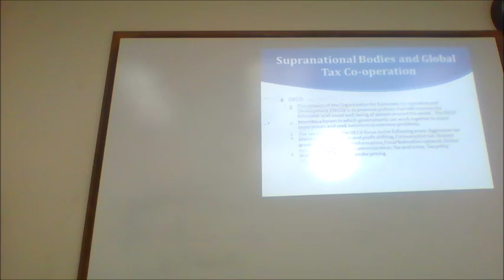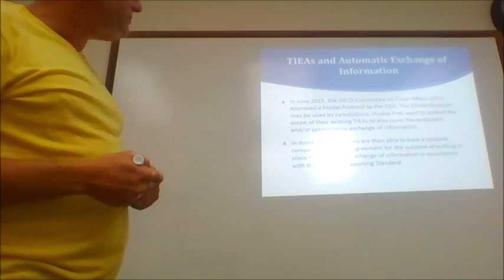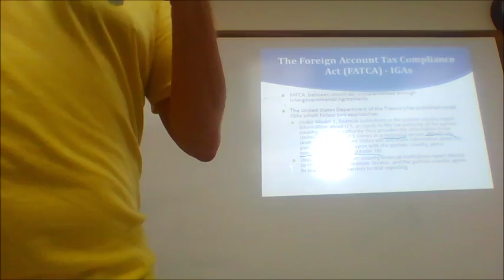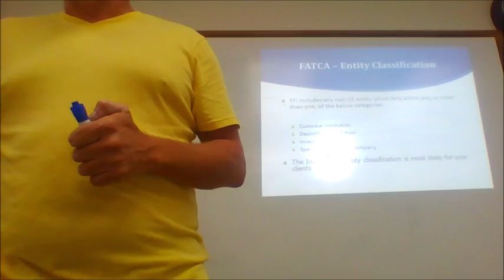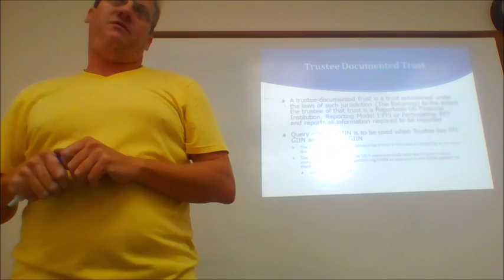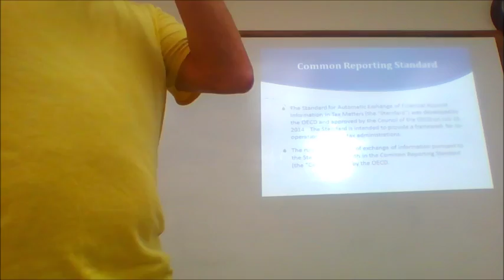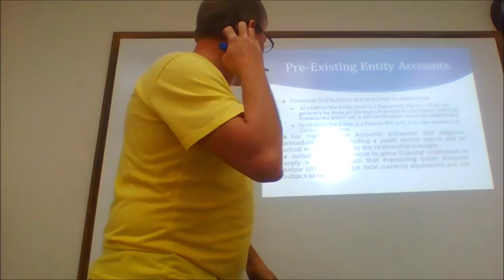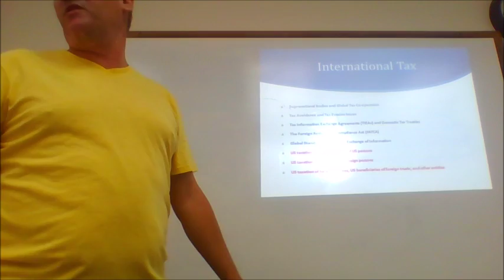Taxation 29th, October 2016